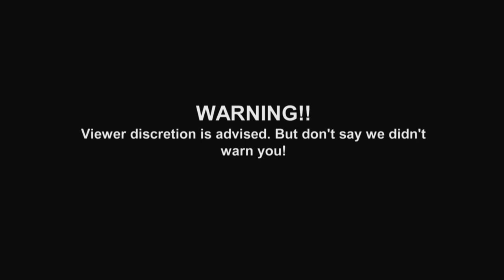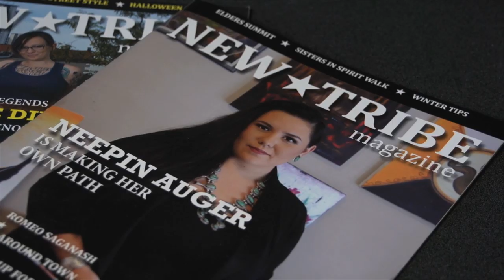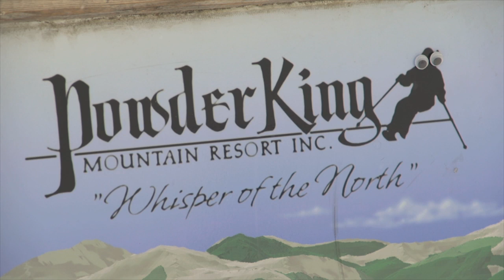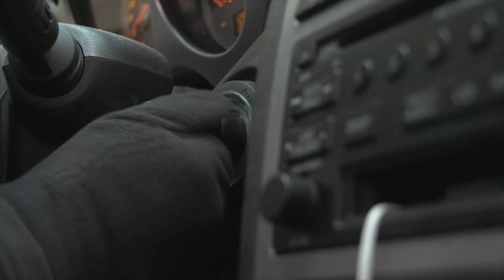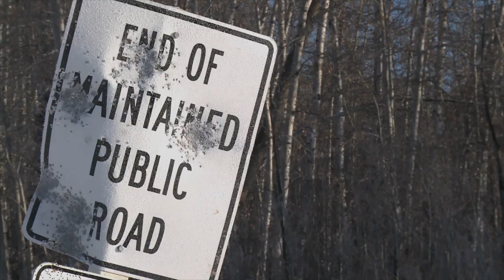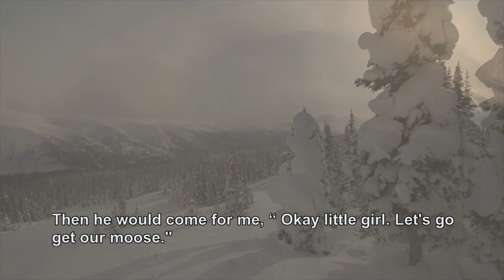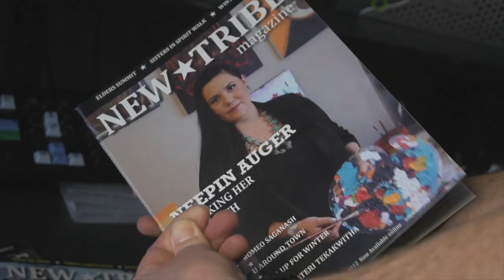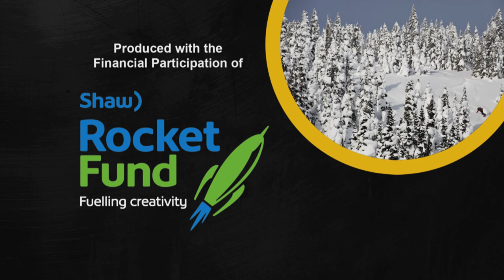Underexposed | Season 1 | Episode 5 | Kookum | Grace Dove | Mason Mashon | Mark Gallup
Underexposed ,Extreme Sports Series, Season 1, Episode 5 -Kookum on Animiki See Distribution Channel.

Tannis learns about the First Nations Snowboard Team and joins them on a moose hunt.

UnderEXPOSED follows a team of action sport photo journalists and documents the adrenaline-packed challenges they face to get the shots and the struggles they have to find and sell the next big extreme sports story.

Stars: Grace Dove, Mason Mashon, Mark Gallup, Brett Tippie